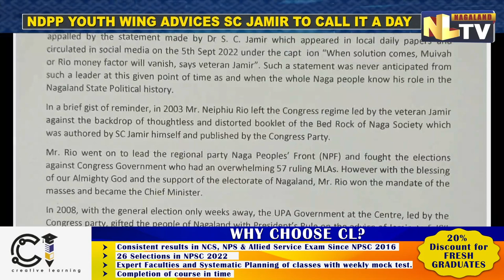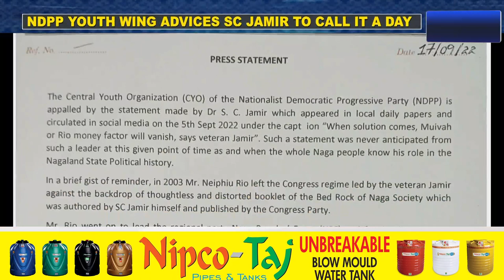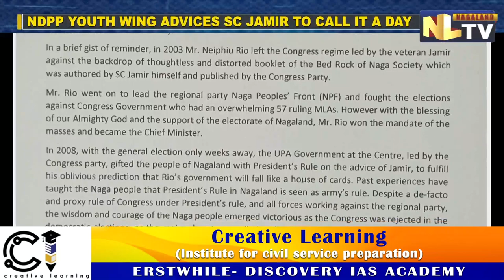EX CM JAMIR’S JIBE ON RIO CREATES DISTRESS AMONG NDPP YOUTH WING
Recent statement made by former Nagaland CM SC Jamir’s on Chief Minister Neiphiu Rio has caused serious distress among the Central Youth Organization of the Nationalist Democratic Progressive Party (NDPP). Central Youth Organization expressing their concern said that they never expected a leader like former Nagaland CM SC Jamir to make such a statement. The youth wing responded through a press statement that in the 2018 election, NPF government was voted out, as the NPF government was ruled by an opposition-less establishment with 60 members in ruling. They added Jamir’s philosophy of ruling and winning elections with money and power holds no water. They continued that it is time for SC Jamir to call it a day. The youth wing accused the former CM of making a u-turn and demanding resignation of the present MLAs, as Jamir opposed the accord to be signed to end the Naga political issue